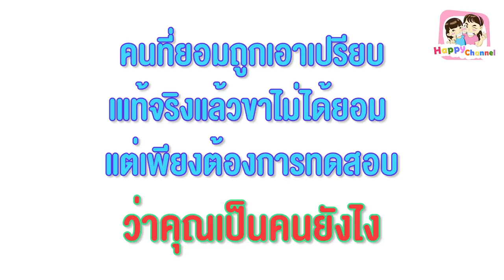เห็นแก่ตัว ชอบเอาเปรียบคนอื่น หนังสั้น พี่ฟิล์ม น้องฟิวส์ Happy Channel